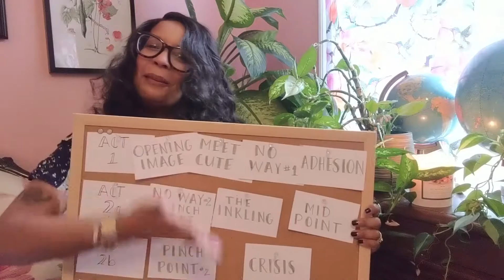Preptober Week 2 Update || Making Progress || NaNoWriMo2021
Hello friends, I've got updates and I'm actually making progress! I can't believe this plotting thing is actually working!

Courtnee_Rae

Jessica Brody Save the Cat Writes A Novel

Hi! I'm Courtnee, a 47-year-old wife, mom, and grandmother. This is my little corner of the internet where I share all the little bits of life that make my colorful heart skip a beat! I like to talk about fashion and personal style, books, journaling, and planning, as well as vlogs that show real life!
Basically, I'm serving up chaotic GenX energy!